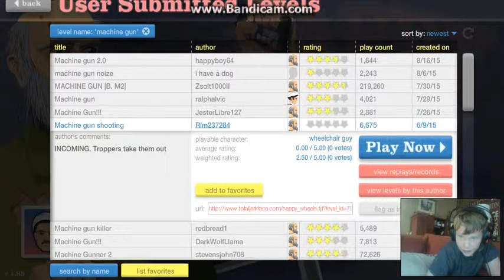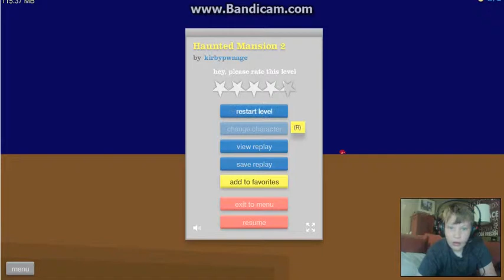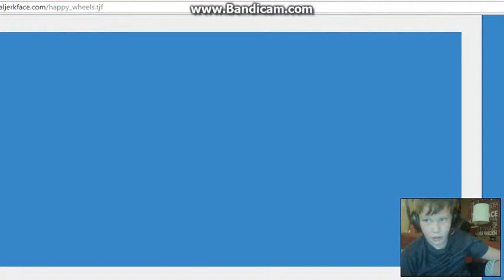MACHINE GUN!!! Happy Weels #12